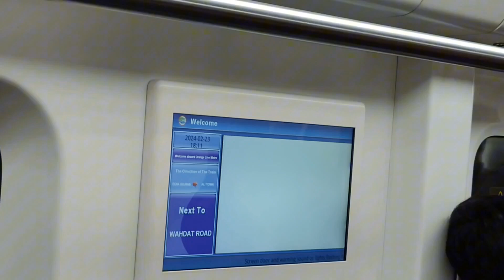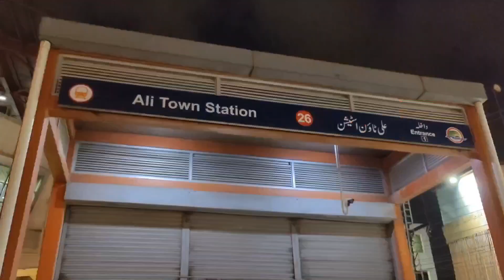Lahore Orange Train Ka Safar Orangetrain Punjab 🚂🚆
lahore orange line metro train underground station, lahore rang orange train
 lahore orange train view
lahore orange train
Lahore orange train#discover#orange line metro lahore#orange line metro train lahore